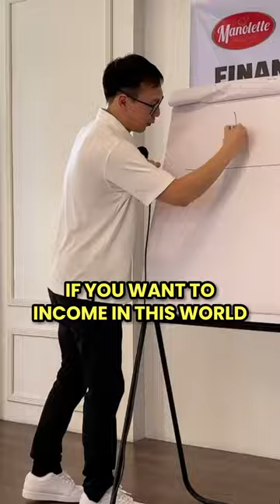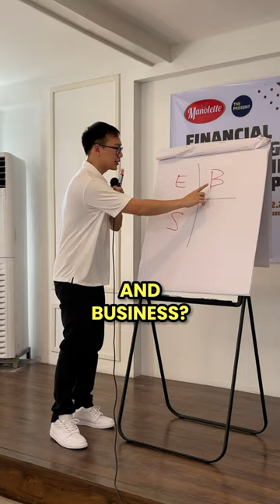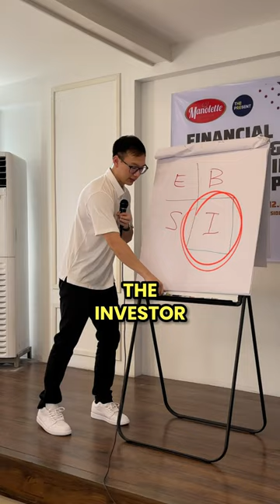4 ways to make money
4 ways to make money.